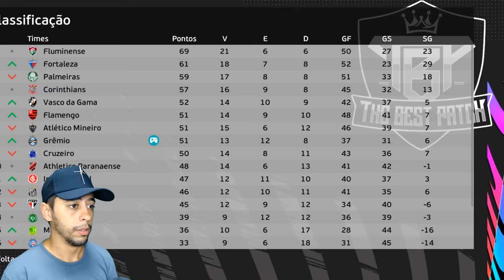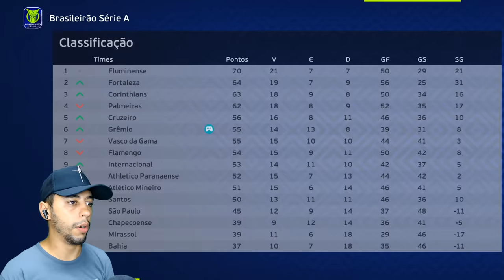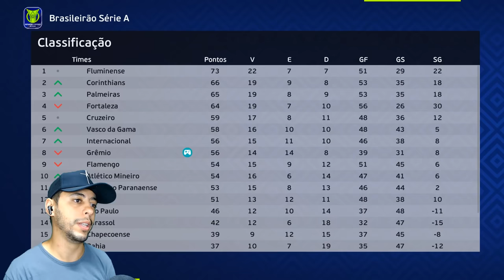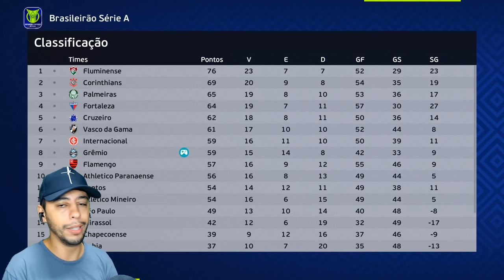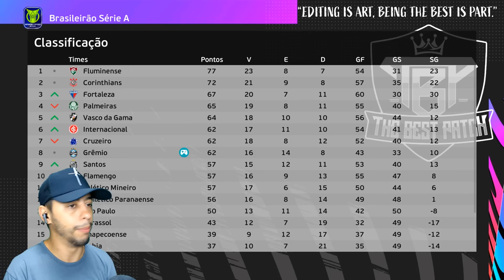ÚLTIMA RODADA! O FUTURO DO GARRA DEPENDE DESSA VAGA NA LIBERTADORES!! - Rumo Estrelato Goleiro #19